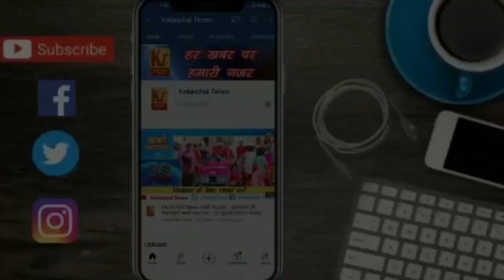वीरपुर नगर पंचायत मुख्य पार्षद प्रत्याशी सुशिल कुमार से हमारे संवाददाता से खास बातचीत II